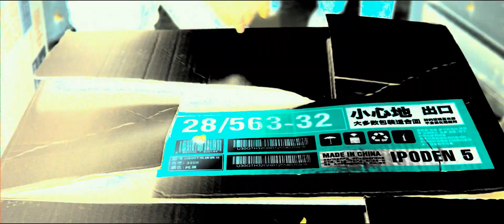Как поднять миллион. Исповедь Z@drota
ЖАНР: Драма
В прокате с 10 марта 2016 года
Режиссер: Клим Шипенко
Оператор-постановщик: Борис Литовченко
Автор сценария: Алексей Онищенко, Клим Шипенко
По мотивам повести Дмитрия Шахова "Исповедь задрота"
Композитор: Николай Ростов
Художник-постановщик: Ася Давыдова
Продюсеры: Дмитрий Голубничий, Ольга Третьякова, Арсен Меликян
Генеральный продюсер: Рубен Дишдишян
В ролях: Виктор Грудев, Дмитрий Калязин, Соня Карпунина, Анастасия Акатова, Виталий Кищенко,  Александр Самойленко, Любовь Толкалина, Николай Амосов, Лидия Байрашевская, Михаил Бабичев, Михаил Довженко, Максим Дрозд, Михаил Ефремов

Женя живет в маленьком провинциальном городке. Он просиживает за компьютерами сутками, не отвлекаясь на еду и сон. Однажды Женя выясняет: на виртуальной реальности можно неплохо заработать. Начав с порносайтов, юноша вскоре получает свои первые деньги. Это в корне меняет его жизнь: больше он – не школьный изгой. Вчерашние недруги здороваются первыми, а самые красивые девочки ищут с ним встреч. Развивая свой бизнес, Женя в итоге оказывается перед выбором: принять законы коррумпированного мира и стать своим в далекой от идеала реальности, или пойти наперерез могущественным структурам, поставив под удар себя и своих близких.